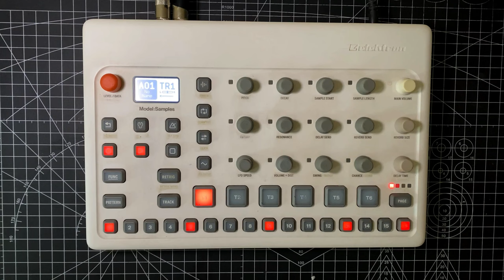ELEKTRON | Model Samples | House JAM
In this jam we made a house beat using the M:S by elektron, exploring some 90s sounds. I hope this inspires your own jams